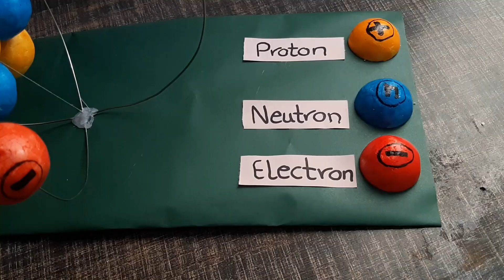how to make atomic model project at home .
Unleash Your Inner Genius: Building Epic Helium Atom School Models
Unveiling the Dark Secrets of the Helium Atom.
atomic structure / school projects / science project /diy atomic model.

DNA model project / D.I.Y DNA model for your school project / diy ideas by Alizay D.I.Y.

🧧Hey guys, welcome to the world of innovation "Alizay DIY". This channel is managed by a Pakistani teenage girl and her mom. This channel is all about DIY, life hack, tutorials, kitchen hacks, nail art, and other awesome ideas that pop into my mind. we always strive to upload the best quality content on our channel.

🧧Hello Guys"
                           🎁🎁 This is Alizay Diy and in this video, I am sharing some craft ideas  , diy DNA model projects .So, be with me all the video and enjoy this amazing DIY Craft ideas video.

🤞🤞Social Contacts🤞🤞

✔✔"VIDEO TOPICS"✔✔

🤞Best Craft Ideas For Home Decoration
🤞Satin Ribbon Crafts Easy
🤞Diy Craft Ideas Alizay Diy
🤞Alizay Diy
🤞ALIZAY DIY IDEAS
🤞Alizay DIY amazing craft ideas
🤞Diy Craft Ideas home
🤞best amazing craft ideas Alizay Die
🤞DIY projects Alizay Diy
🤞bookmark ideas
🤞DIY home decor
🤞craft room Alizay diy
🤞easy crafts
🤞simple craft
🤞best out of waste easy ideas
🤞easy art and craft with paper
🤞easy diy crafts
🤞waste material craft ideas easy and beautiful
🤞diy gift box ideas
🤞birthdaygiftideas
🤞diy basket
🤞jute basket
🤞easy basket making ideas